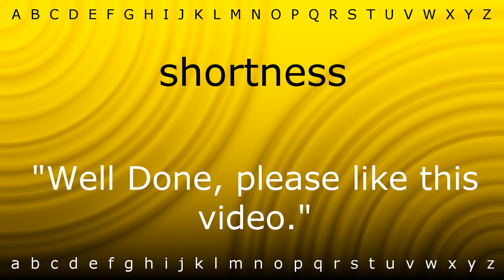Here I will teach you how to pronounce 'shortness' with Zira.mp4